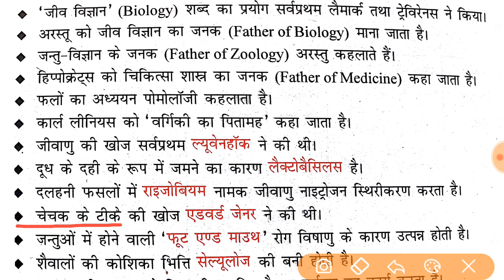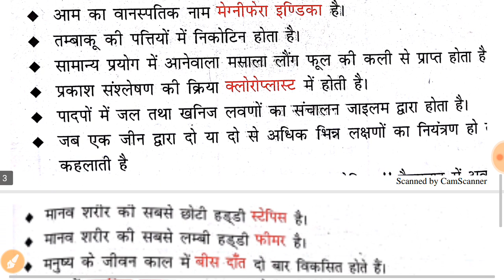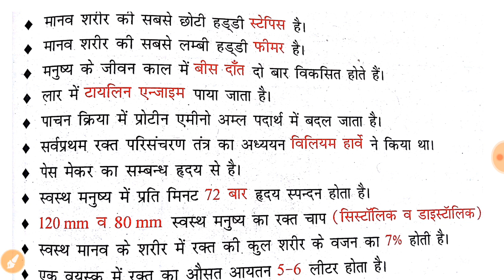Top -40 most important oneliner science Quetion railway group d /RPF/SSC GD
Science imp question